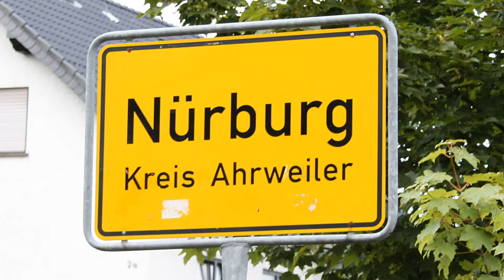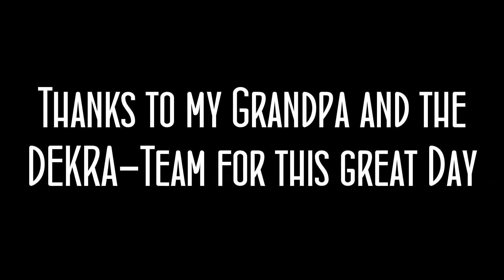Nürburgring | DTM 2010 | VIP-Guest [HD]